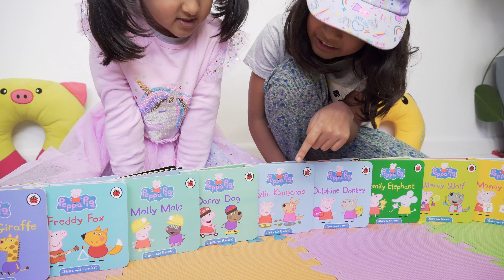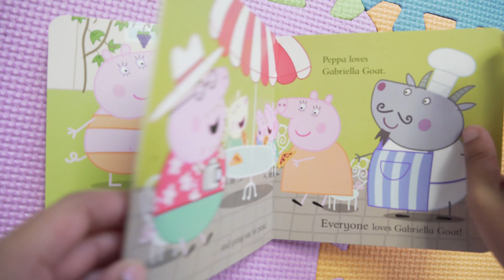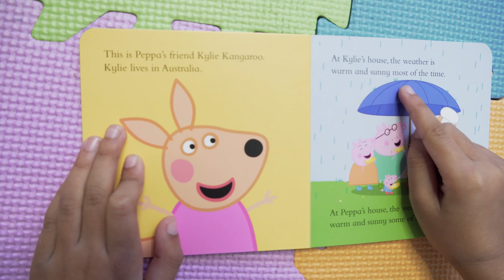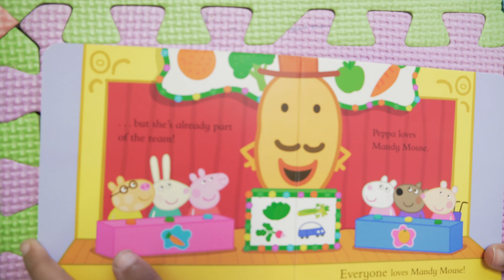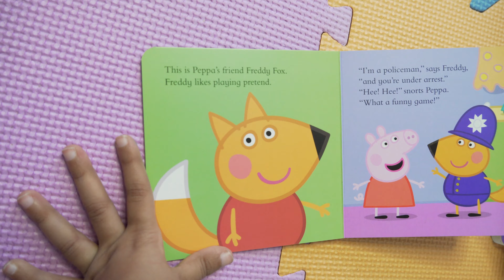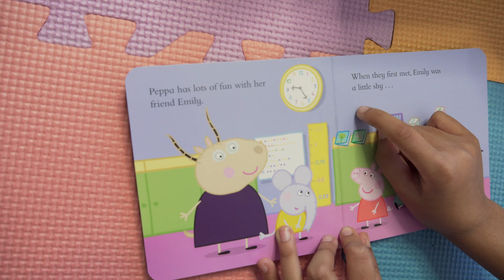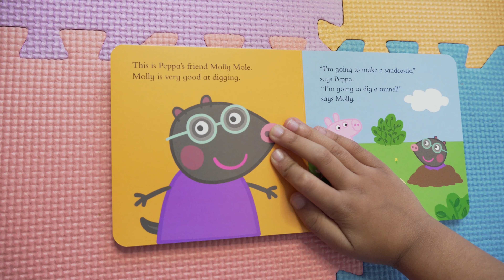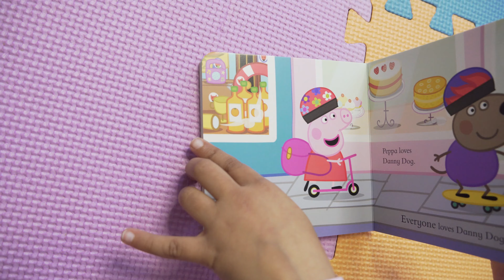Rhea and Myra Read PEPPA AND FRIENDS | PEPPA PIG READ ALOUD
Join Rhea and Myra as they Read PEPPA AND FRIENDS Aloud.

Here are the 11 stories from the Ultimate Peppa and Friends Collection that they are reading.

Story Timecodes:
0:00 - Intro Peppa and Friends
1:00 - Candy Cat Peppa Pig
4:42 - Gabriella Goat Peppa Pig
7:42 - Wendy Wold Peppa Pig
10:53 - Kylie Kangaroo Peppa Pig
14.53 - Mandy Mouse Peppa Pig
18:43 - Delphine Donkey Peppa Pig
22:10 - Freddy Fox Peppa Pig
25:43 - Emily Elephant Peppa Pig
29:19 - Gerald Giraffe Peppa Pig
33:17 - Molly Mole Peppa Pig
36:57 - Danny Dog Peppa Pig
40:00 - Outro Peppa and Friends